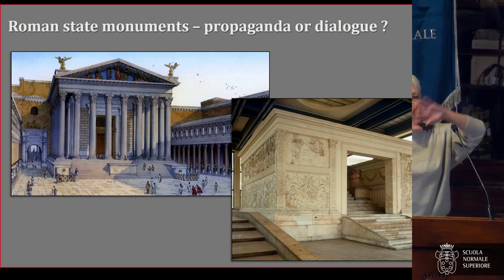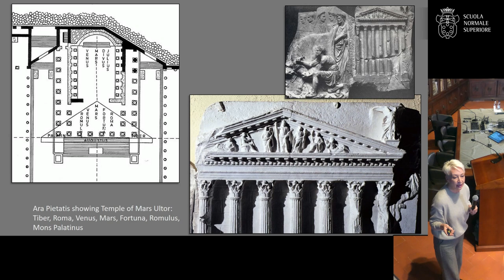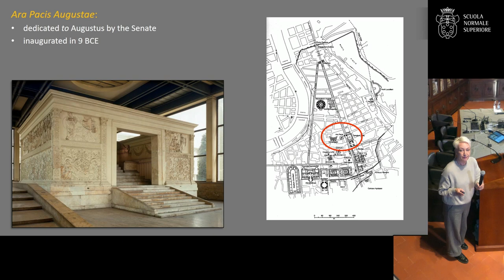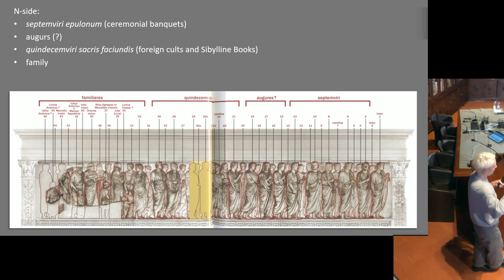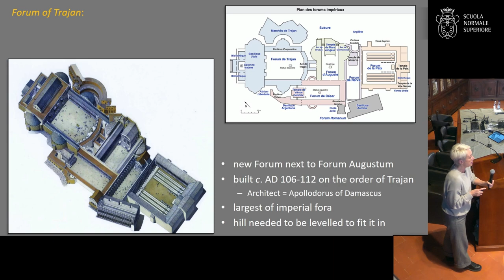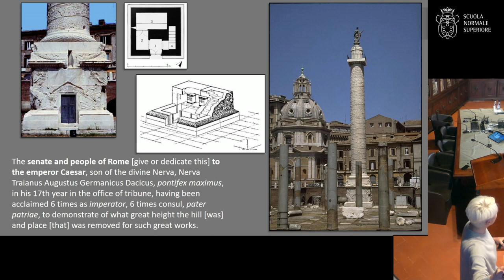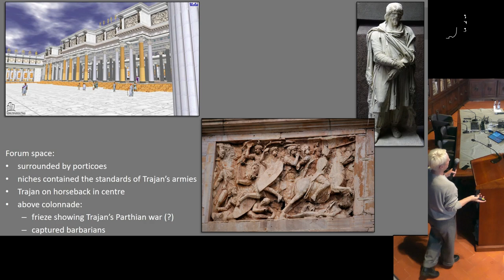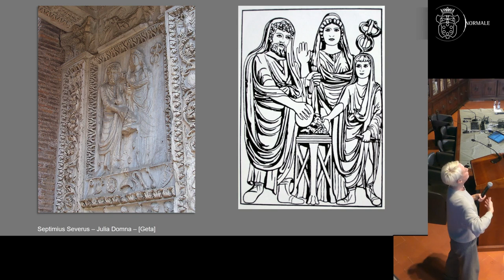STORIA ANTICA - Arte letteratura e potere nel mondo antico - 13 febbraio 2023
Prima lezione
Barbara Borg, Scuola Normale Superiore
Roman state monuments – propaganda or dialogue?

Le lezioni sono dedicate alle forme della comunicazione politica nel mondo antico. Attraverso una riflessione articolata su questo tema, il corso si propone di favorire l’attitudine a costruire itinerari culturali utilizzando categorie diverse di documenti (letterari, epigrafici, artistici, archeologici); elaborare una visione unitaria del mondo antico, mettendo in evidenza le continuità e le discontinuità; esplorare i rapporti tra diversi aspetti della società greca e romana attraverso l’esame di fenomeni specifici; impostare analisi comparative tra l’antichità e altre epoche escludendo tendenzialmente le letture ‘attualizzanti’.